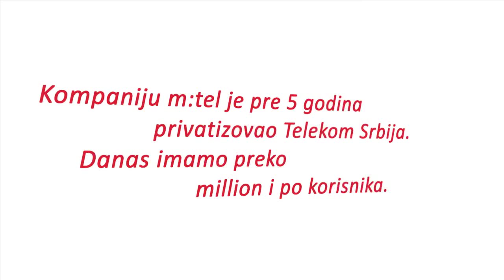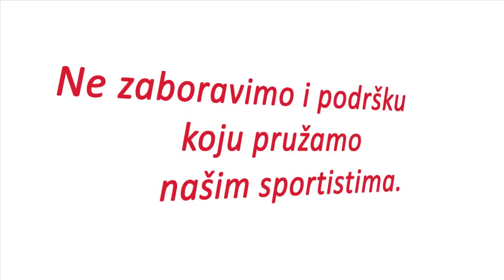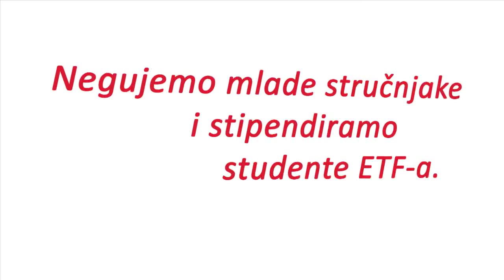M tel Promo